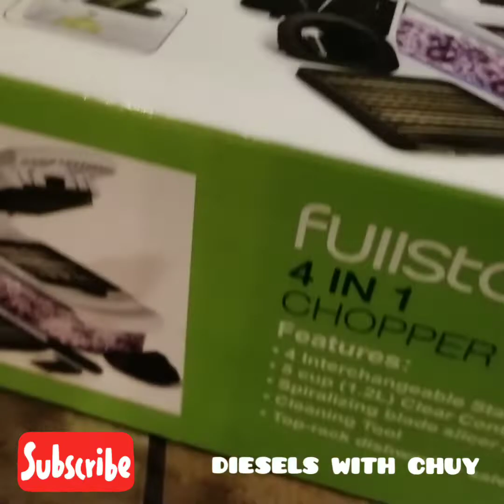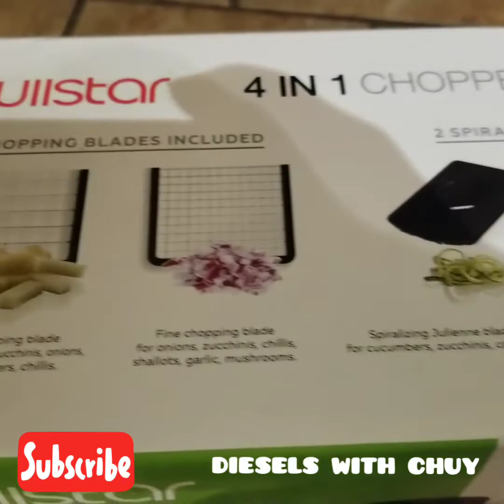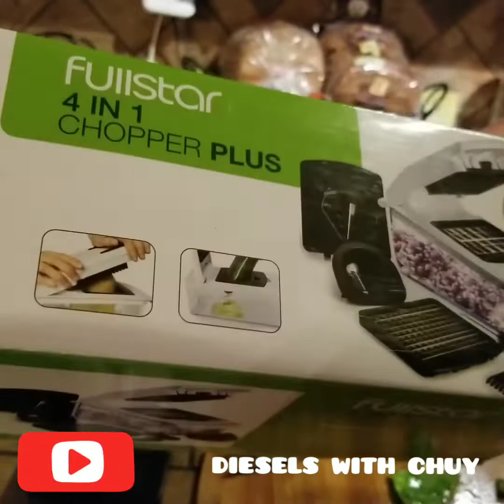El MEJOR SECRETO COMO PICAR NOPALES BIEN FACIL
SHARE PLEASE
FULLSTAR CHOPPER PLUS 4 IN1